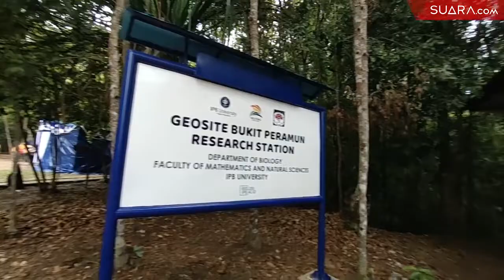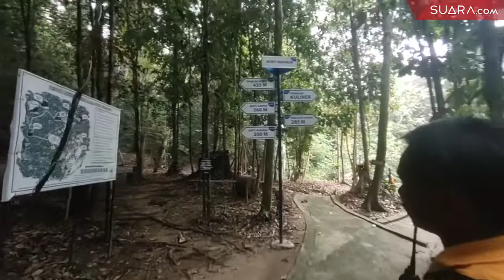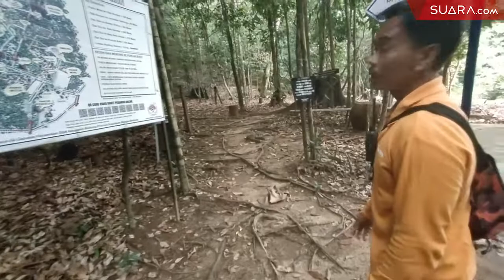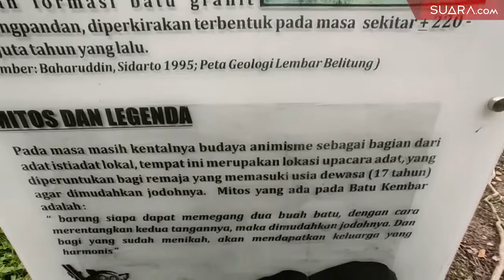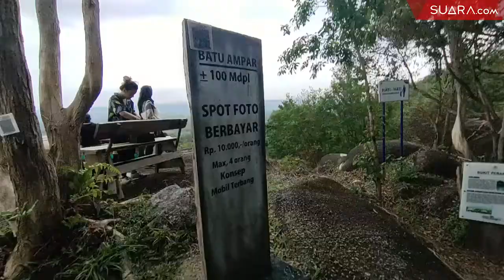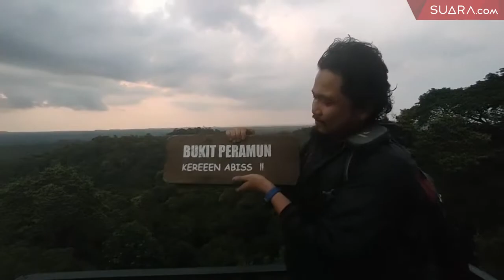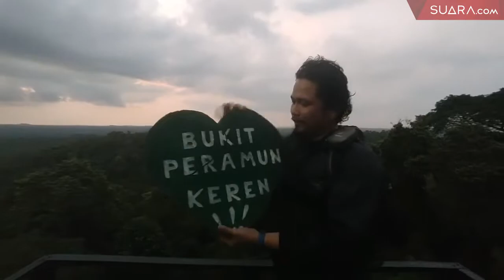Pesona Alam Liar Bukit Peramun Belitung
Liburan akhir tahun 2019 ini mungkin bisa bertema petualangan alam. Bukit Peramun di Belitung bisa dijadikan pilihan karena menawarkan petualangan alam yang ringan. Tak butuh stamina kuat untuk menjelajahi Bukit Peramun, di desa Air Selumar, Kecamatan Sijuk, Kabupaten Belitung

Baru-baru ini Bukit Peramun berhasil menghantarkan Desa Air Selumar Belitung menorehkan prestasi di ajang ISTA – Indonesian Sustainable Tourism Awards 2019 beberapa waktu lalu. Pada ajang tersebut, Bukit Peramun berhasil meraih penghargaan sebagai pemenang Green Gold kategori Pelestarian
Lingkungan.

Suara.com belum lama ini menjelajahi Belitung dalam waktu 2 hari. Bertiket pesawat murah, menjadi salah satu alasan menghabiskan liburan singkat di pulau yang konon menjadi lokasi jatuhan meteor jutaan tahun lalu ini. Harga tiket pesawat Jakarta - Belitung mulai dari Rp 600 ribuan di low season sampai Rp 700 ribuan di high season.

Bosan dengan wisata pantai di Belitung, Bukit Peramun bisa dijadian tujuan bersantai selama 2 hari di Belitung. Bukit ini ada di desa Peramun. Desa ini mempunyai keindahan alam, budaya, dan warisan leluhur orisinil. Bahkan eco wisata Bukit Peramun ini dikelola warga setempat.

Bukit Peramun berasal dari banyaknya tanaman lokal yang sering diramu oleh masyarakat menjadi obat-obatan. Desa ini terletak pada ketinggian 129 mdpl di wilayah Belitung Barat. Kekayaan flora dan fauna, dikembangkan dalam berbagai lokasi spot foto antara lain berupa rumah hobbit, jembatan merah, batu kembar dan mobil terbang.

Bukit Peramun tak jauh dari Bandara Tanjung Pandan, Belitung. Waktu tempuhnya hanya 30 menit dengan mobil atau pun motor dengan jarak 19 kilometer. Waktu tempuh begitu cepat karena jalan raya di Belitung sepi dan tak ada kemacetan.

Lebih enak, jalan-jalan di Belitung menggunakan sepeda motor. Bisa disewa dengan harga Rp 100 ribuan perhari. Namun jangan lupa isi penuh tanki motor, karena di Belitung jarang terdapat penjual BBM. Kebanyakan BBM di jual eceran oleh warga yang mempunyai rumah di pinggir jalan.

Bau air laut menyibak selama perjalanan menyusuri pepohonan kayu di pinggir jalan kawasan Sijuk. Jalan menuju Bukit Peramun beraspal dan benar-benar bebas hambatan. Hanya 1 sampai 2 motor dan mobil melintas saban 2 km. Tapi jalan raya yang hanya cukup dilintasi 2 jajar mobil ini harus dilintasi dengan waspada.

Jalan menanjak, namun tak curam, menuntun saya ke Desa Air Selumar. Kawasan Bukit Peramun mudah ditemukan karena di sana juga menjadi kawasan Hutan Konservasi dan Geopark. Juga tempat penelitian habitat asli Indonesia. Sehingga penunjuk jalan membantu sampai Bukit Peramun.

Ada 4 paket wisata ecotourism di Bukit Peramun. Pertama, paket wisata jalan susuri hutan dengan jarak 500 meter. Paket ini dibanderol dengan harga Rp 100 ribu per orang. Paket kedua jelajah hutan dengan waktu tempuh 3 jam. Penjelajah akan menemukan 12 spot titik khas hutan Bukit Peramun.